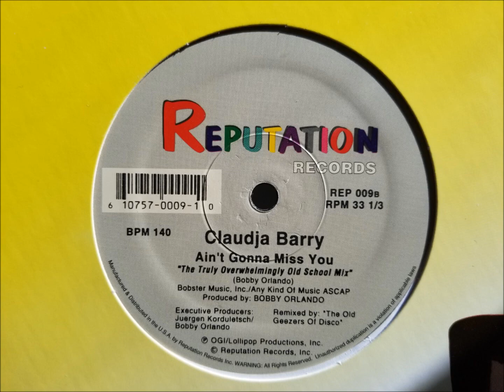Claudja Barry ....... Ain't Gonna Miss You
Claudja Barry Ain't Gonna Miss You , Produced by Bobby Orlando & Tony Marinello